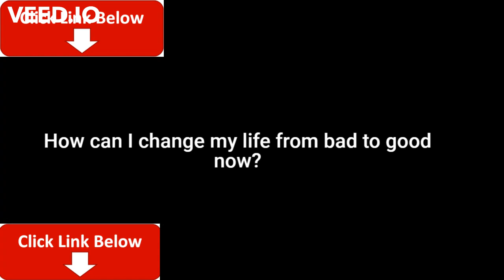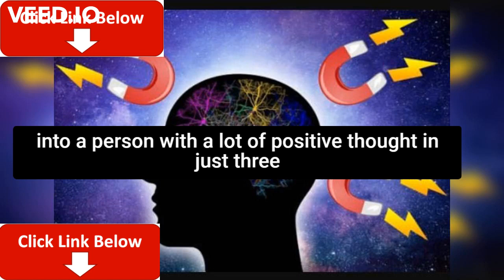How can I Immediately change my life